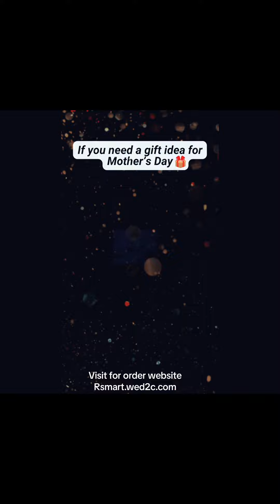Ladies Titanium Steel Clavicle Chain Pendant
Ladies Titanium Steel Clavicle Chain Pendant selfdefensekeychain safetyfirst @Ribbonstore2285